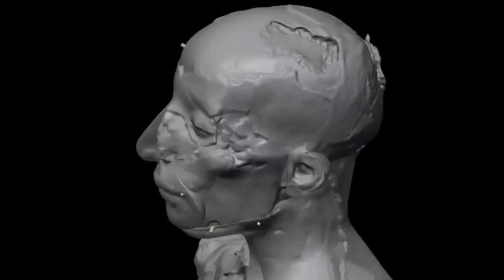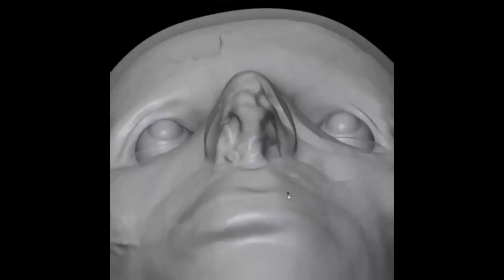Misteri Wajah Ratu Mumi Mesir Kuno Terungkap Berkat Analisis DNA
Episode : Misteri Wajah Ratu Mumi Mesir Kuno Terungkap Berkat Analisis DNA

Penguasa wanita Ratu Mumi Mesir kuno dikenal memerintah dengan baik bersama dengan adipati atau memerintah sendiri.

Sumber : wikipedia , google